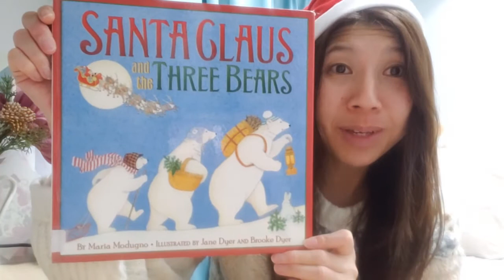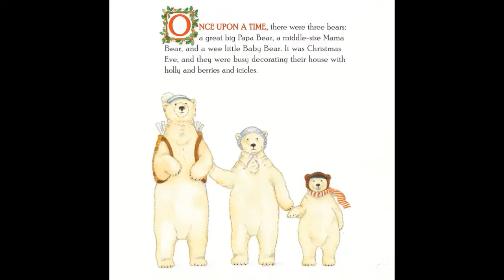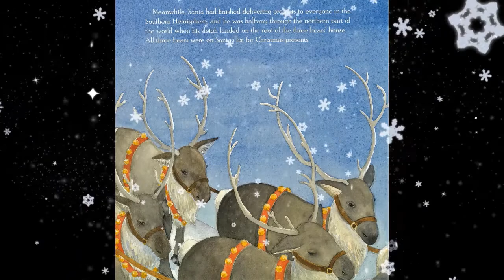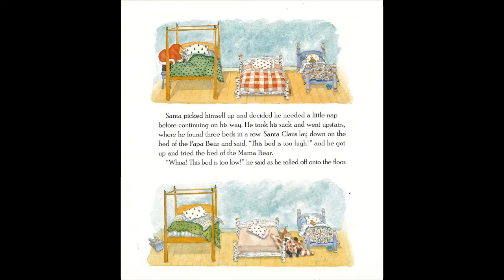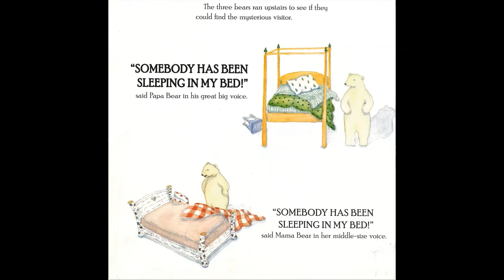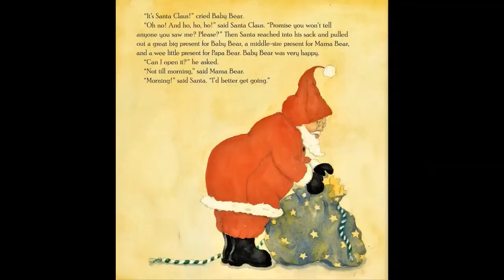Santa Claus and the Three Bears: Read Aloud with Miss Lisa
Santa Clause and the Three Bears by Maria Modugno and illustrated by Jane Dyer and Brooke Dyer. This is a lovely and fun to read Christmas story about Santa Claus making a visit to the Three Bears' home in the forest to deliver some presents. But when Santa enters their beautiful cozy home and finds that no-one is around, he does a little more than just deliver the presents...Read the story and find out what happens next.